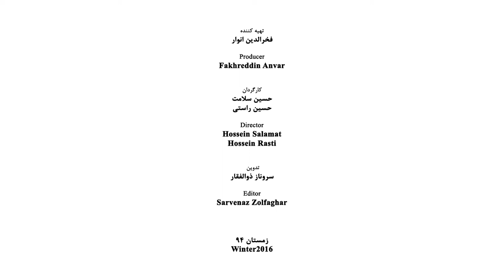Gholamhossein Nami - Part 04 - غلامحسین نامی - قسمت چهارم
غلامحسین نامی
متولد: ۱۳۱۵ شمسی در قم
حرفه: نقاش
برای اطلاعات بیشتر به سایت مراجعه فرمایید.